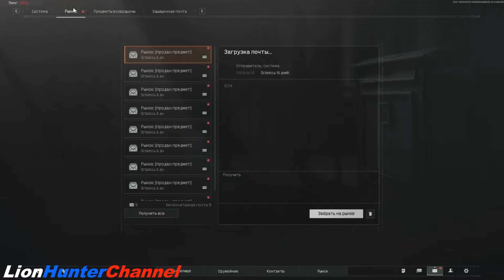Arena Breakout: Infinite - ФЕРМА - Мотель [Дикий]